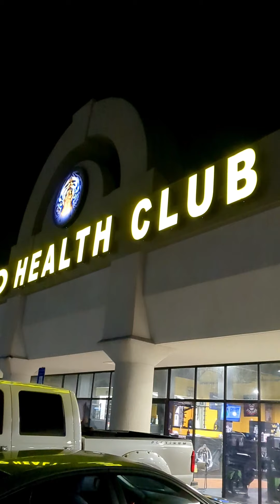chest & back workout...5 miles on my legs... tried a new shoe brand (Asics)